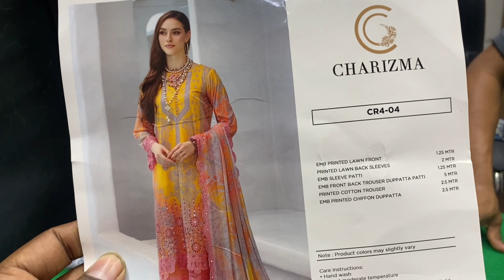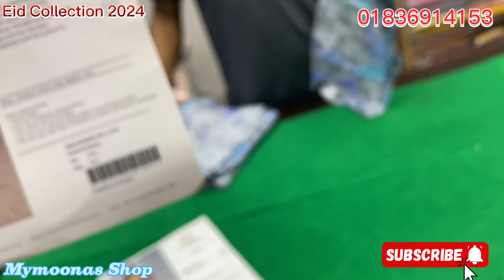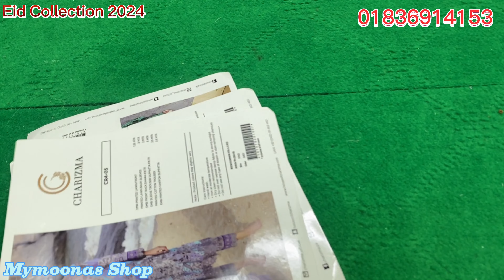Charizma Reem Eid Heavy Embroidered Lawn Party Three Piece 2024 নতুন থ্রিপিচ কালেকশন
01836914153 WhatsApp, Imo